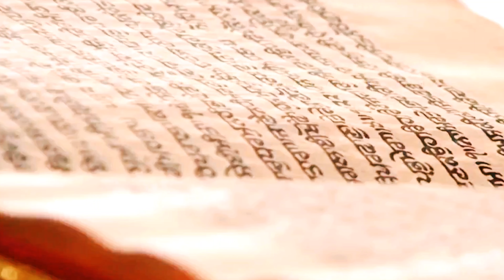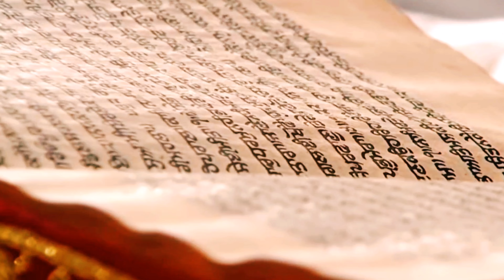Evening Hukumnama 16 February | Amritsar, Punjab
Credits: SGPC live

Evening Hukamnama from Darbar Sahib

golden temple
amritsar Amritsar
Punjab Gurudwara
Hukumnama
hukamnama sahib
sgpc sri amritsar
amritsar live
Sgpc
Waheguru simran
Darbar sahib live
harmandar Harmandir sahib live
live sgpc
sgpc live
Waheguru Ji